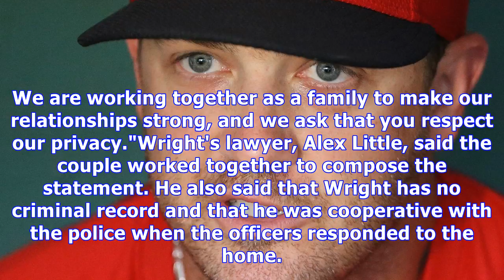Red sox pitcher steven wright arrested for domestic assault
Red Sox pitcher Steven Wright has been released from jail in Tennessee after being arrested for domestic assault following an argument with his wife Friday night. According to a statement from Wright's lawyer, the argument between Wright and his wife Shannon never became physical. The statement from the family reads: "On Friday night, Steven was arrested at our home following a verbal argument, and the police charged him with domestic assault. Although he said things he deeply regrets, he did no...